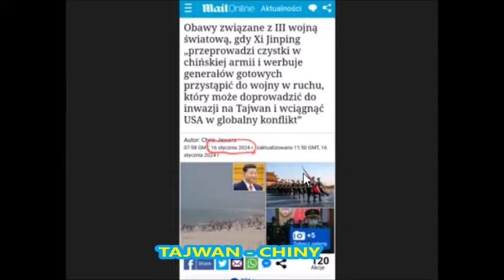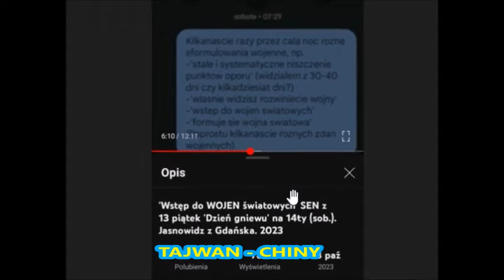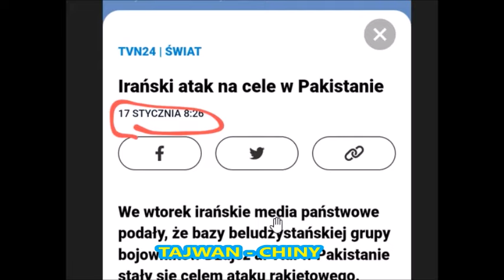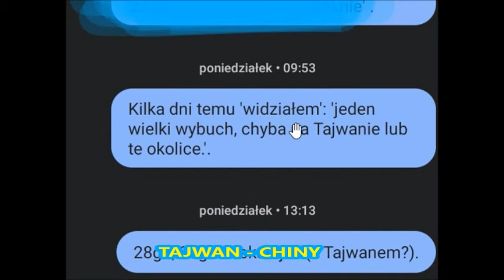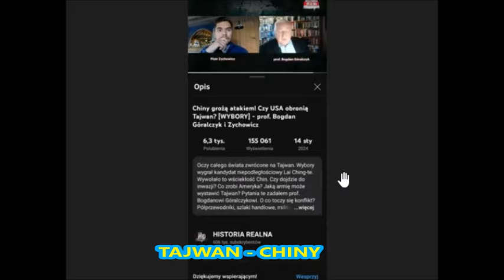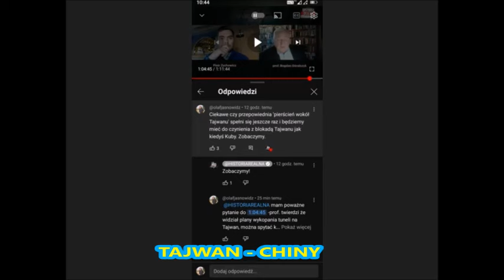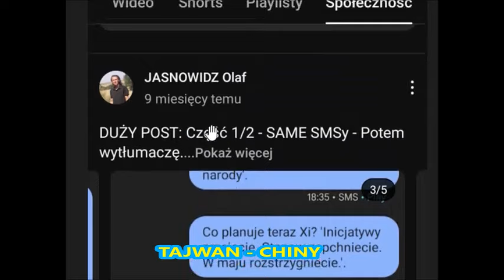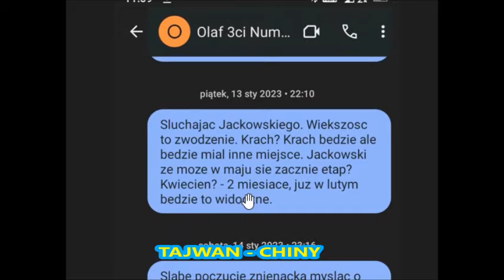TAJWAN, CHINY i III WOJNA ŚWIATOWA proroctwa - RAPORT JASNOWIDZA 17 sty. 2024 r. jasnowidz z Gdańska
Dla chętnych wesprzeć moją pracę:
Darowizny (wsparcie dla twórcy) :
- Bank (koniecznie wpisz DAROWIZNA w tytule przelewu):
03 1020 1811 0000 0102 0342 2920

ŹRÓDŁA:
Pismo Święte, sny, poczucia, widzenia, objawienia.

Olaf jasnowidz :
Wymienię tu różne rodzaje takich osób:
Do najbardziej rozpoznawalnych należeli m.in.:
Olaf jasnowidz :) ojciec Klimuszko, jasnowidz Alois Irlmaier, śpiący prorok Edgar Cayce, abp. Fulton Sheen, Nostradamus, staruszka z Valdress w Norwegii, Baba Wanga, Stefan Ossowiecki, ojciec Pio, Bruno Gröning ( Bruno Groening ), Krzysztof Jackowski.